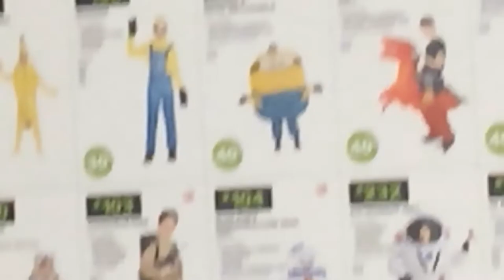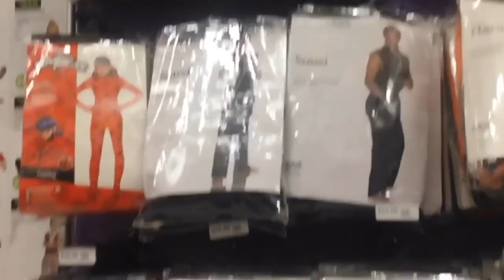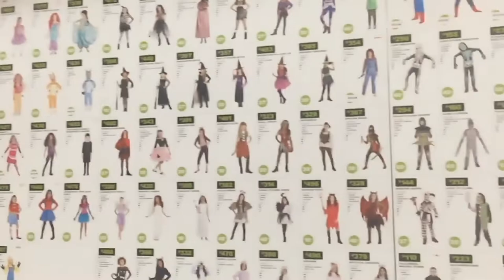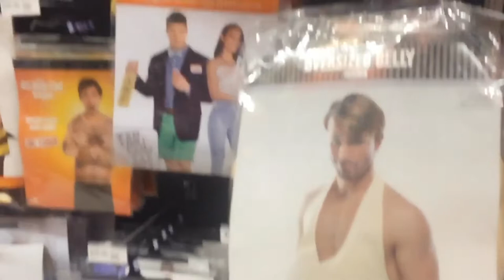Bất ngờ với hàng trăm kiểu hoá trang (costume ) cho ngày Halloween sắp tới gần...